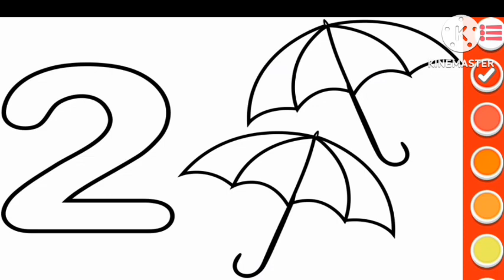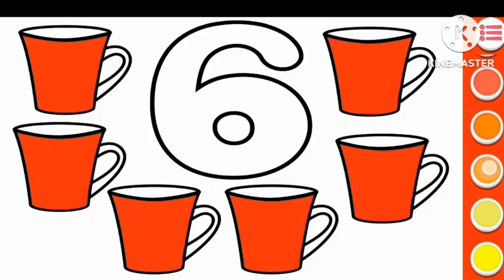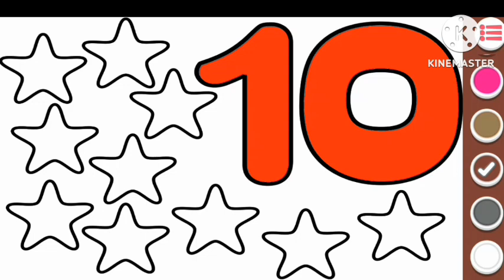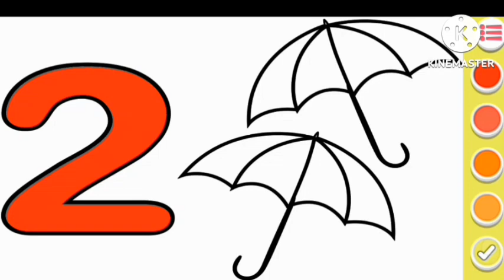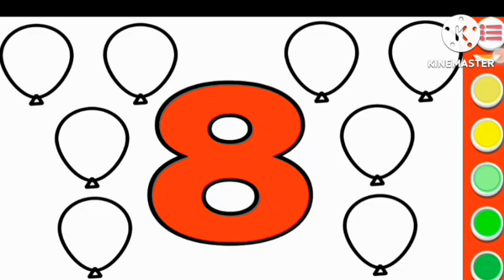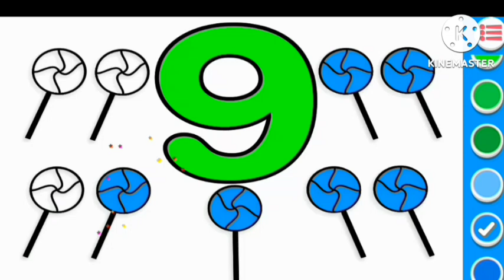1 to 100 counting, kids rhymes, learn to count, 123 Numbers, One two three, Numbers song